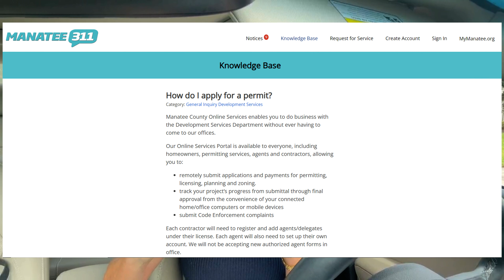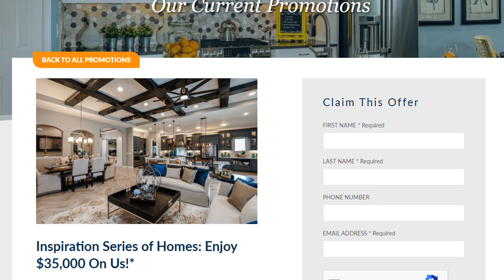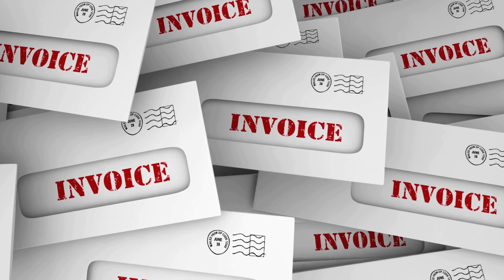Good & Bad Florida Home Service Providers | What To Know When Hiring a Company to Work on Your House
Bad Home Service providers are in every state, but the stories I hear about Florida are 🤯😳🤦🏽‍♂️, so research every company/person carefully before making a decision. Here's a perfect example!
If you are considering moving to Manatee or Sarasota County & specifically Parrish, Palmetto, Bradenton, Lakewood Ranch, Ellenton, Sarasota, Florida and need help finding a home in this roller coaster market, allow me to help.  Through the relationships that I have within the industry of builders, knowledge of the re-sale market, along with an unwillingness to compromise, we will find you your home & the best incentives/options for your budget! 🙂
And if selling your home is in mind, let's strategize the best way to showcase your home's unique value!

👩🏼‍🏫 I also provide services for the following:
- Home Selling
- Home Buying & Certified New Home Specialist
- Relocation
- Home Staging & Design
Parrish, FL vs. Lakewood Ranch, FL | Which Area is Right For You? | Here's What to Know First ➡️
Newman Realty & Design is a local Parrish, Florida Real Estate Company with the Allison James Estates & Homes Brokerage providing 27+ years of expertise in every aspect of selling a home or buying a home in the Manatee County & Sarasota County areas as well as the surrounding counties.